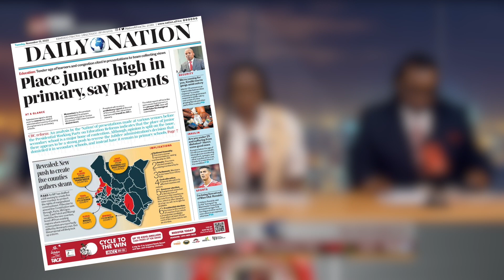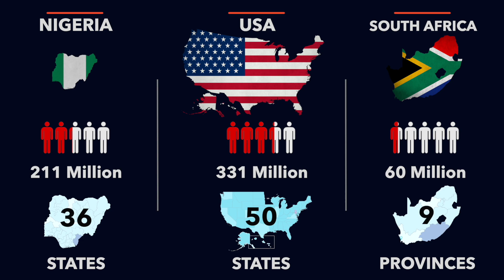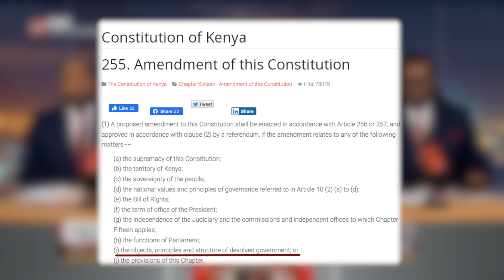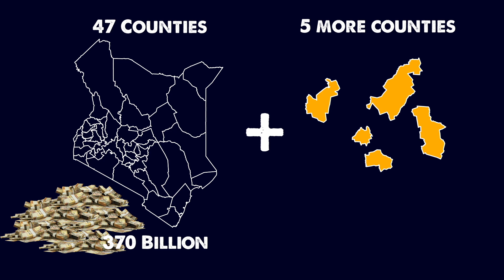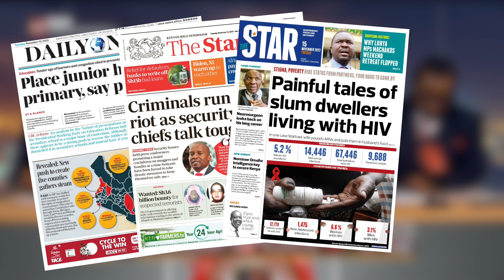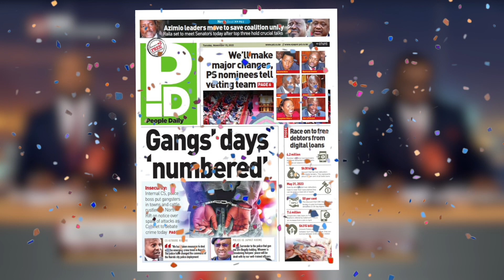Kindiki Vs the BOYS: who is GIRLY, who is BRUTAL?